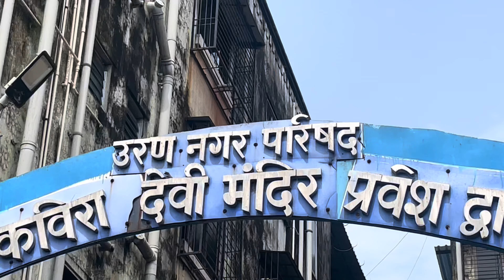उरणमधील अपरिचीत असा मोरा धबधबा/WATERFALL आणि एकविरा आईचं गुहेमधील मंदिर❤️😍कुत्रा मागे लागला बेकार😂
उरणमधील अपरिचीत असा मोरा धबधबा/WATERFALL आणि एकविरा आईचं गुहेमधील मंदिर❤️😍कुत्रा मागे लागला😂